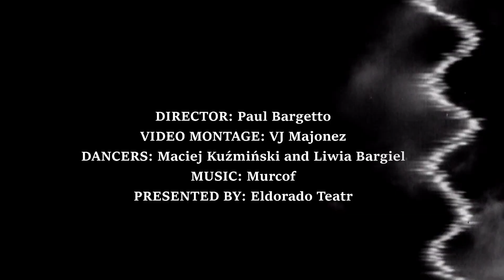TRANSFORMATIONS // Contemporary Digital Dance // Episode #4 // Maciej Kuzminski and Liwia Bargiel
Dance and VJ Improvisation performed by Maciej Kuzminski, Liwia Bargiel and Rafał Fórmaniak (VJ Majonez).

This project is an improvisation between two dancers and a VJ made in one take in our studio in Warsaw.  The raw footage was then layered with additional video montage in post-production.

Directed by Paul Bargetto
Presented by Eldorado Teatr
Music composed by Murcof from the album Remembranza, Track Title: Camino Music by Fernando Corona. Produced and distributed by Leaf [Merlin] Redeye Distribution.